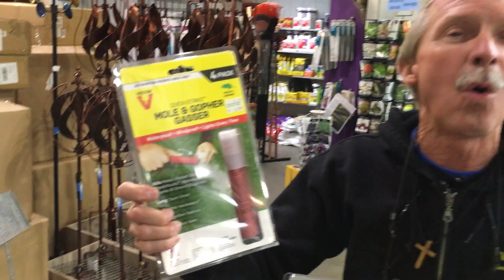How-To-Tuesday: Holy Mole-y! Getting Rid of Moles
Greg the Friendly Garden Guy shows us several different ways to eradicate moles from your yard or garden.